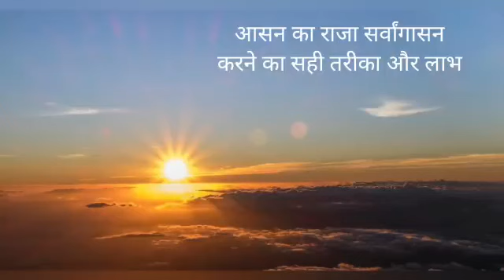Benifits of Sarvangasan ( सर्वांगासन करने का सही तरीका और फायदे )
सर्वांगासन करने का सही तरीका और फायदे